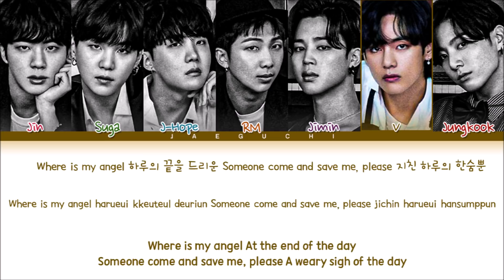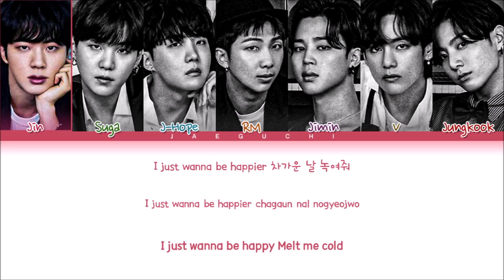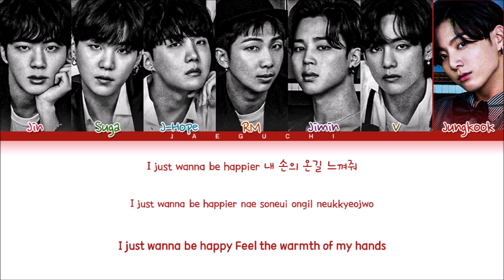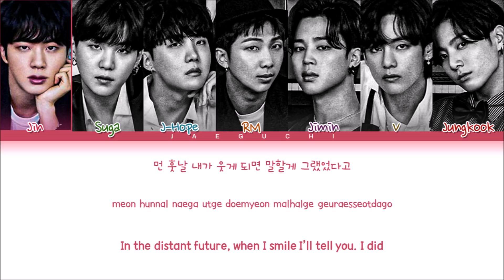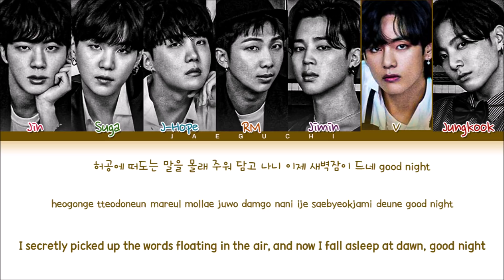BTS Blue & Grey Lyrics (방탄소년단 Blue & Grey 가사) (Color Coded Lyrics)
All Rights Administered by Big Hit Ent.

• Artist: BTS (방탄소년단)
• Song ♫: Blue and Gray
• Album: BE
• Released: 20.11.20